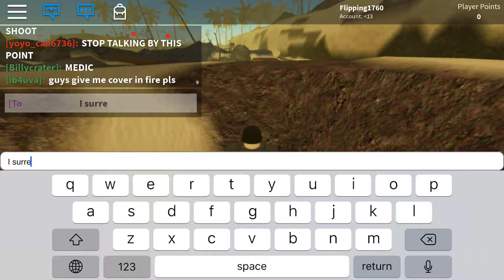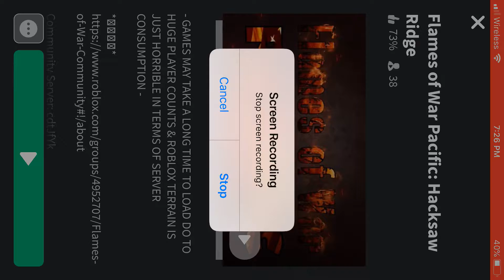Me playing a war game roblox